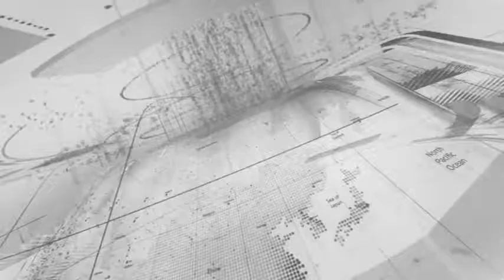AL PUNTO NOTICIAS | ONPE RESULTADOS AL 100%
PEDRO PABLO ES ELEGIDO PRESIDENTE